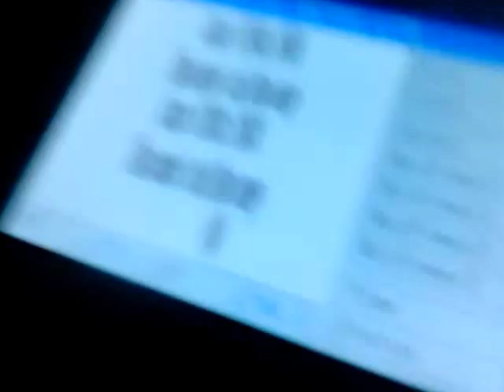test laser toc do